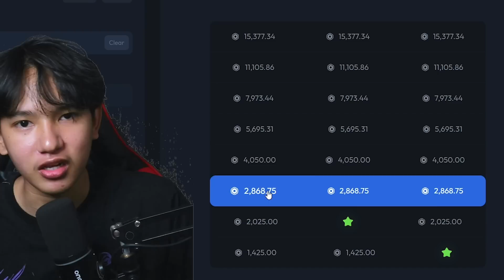ខ្ញុំបានជិះផ្ទះទម្លាកចោលពីភ្នំនៅក្នុងRoblox Slide Down a Hill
Slide down a huge a rainbow slide with your favorite objects and try to survive in this this NEW game. Just click on your desired ride and place it on the water to begin sliding.

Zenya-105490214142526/